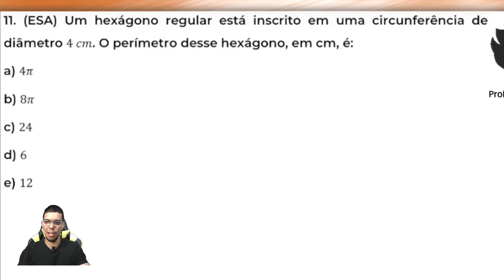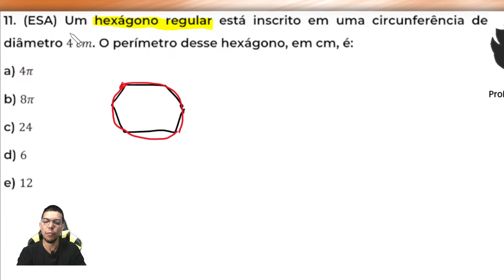MATEMÁTICA BÁSICA - NIVELAMENTO DE FÉRIAS - HEXÁGONO INSCRITO